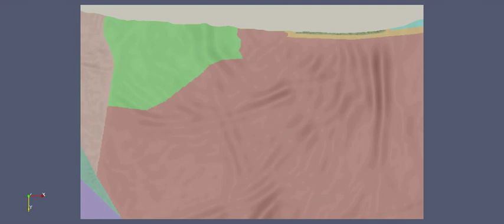Aburra's Valley CVM Punctual Force Close